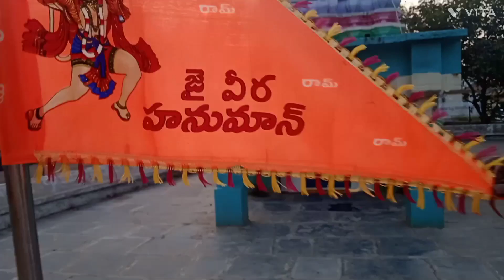Jai Sri Ram programs, Modukuru Village, 21st Jan 24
Modukuru Village,
Tsunduru Mandal,
Bapatla DT,
Andhra Pradesh